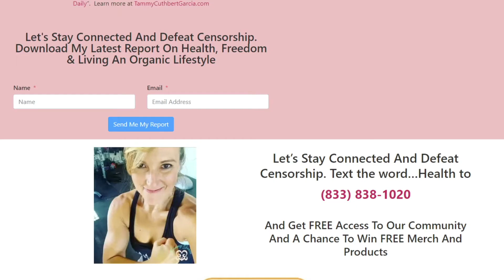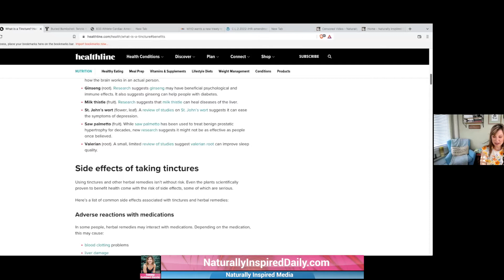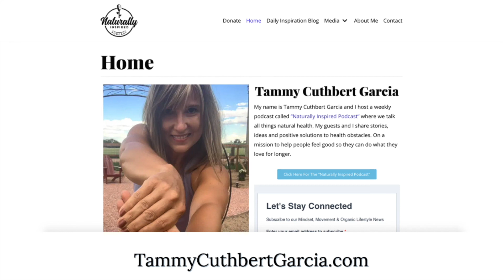Tinctures: What They Are And How They Work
Today on the Naturally Inspired Daily Health Watch:  Tinctures: What They Are And How They Work

(High Quality Storable Food, Seeds, Water Filtration, Air Filtration, Minerals, Supplements, Coffee And More)

❤️ - Want More Info?  Become An Exclusive Member And Supporter!

Natural Health Holistic Alternative Traditional Movement Mindset Minerals Health Freedom Organic Lifestyle Tammy Cuthbert Garcia Naturally Inspired Daily Health Watch